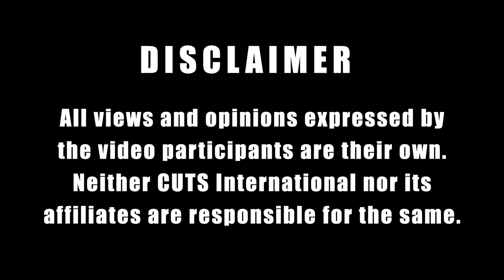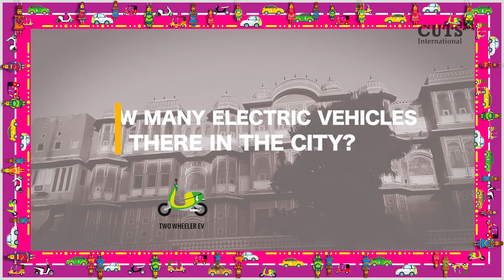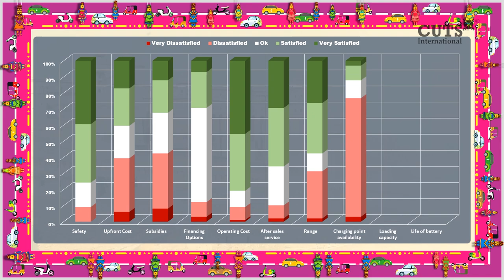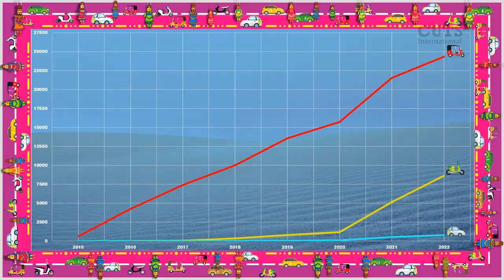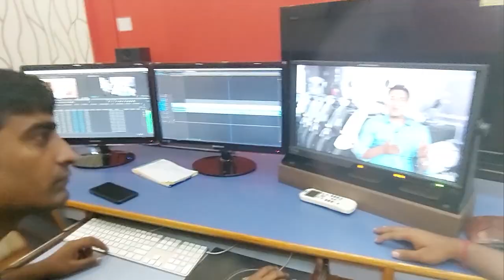EV-olution in Rajasthan - Episode 4 (Jaipur)